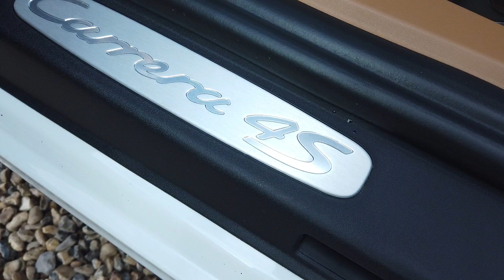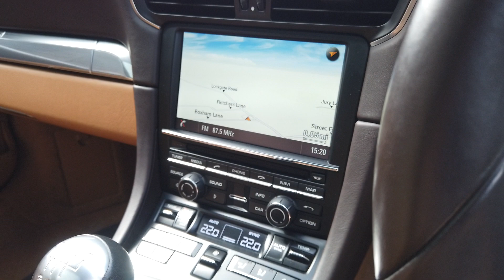Porsche 911 [991 Gen 1] Carrera 4S 7-Speed Manual Registered March 2014 (14) finished in Pure White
Sold!

Porsche 911 [991 Gen 1] Carrera 4S 7-Speed Manual Registered March 2014 (14) finished in Pure White with 20" 'Carrera Classic' Alloy Wheels | Leather Interior Package in Natural Leather with Two-Tone Tan and Espresso Colour Combination | Sport Chrono Package | Porsche Sports Exhaust | BOSE Surround Sound System with 13 Speakers | PASM | Heated and Ventilated Adaptive Sports Seats Plus | 18-Way Electric Seat Adjustment with Driver Memory | Tilt and Slide Glass Sunroof | Exterior Package Painted | Front & Rear Parking Sensors | Leather Three-Spoke Multi-Function Steering Wheel | Dual-Zone Automatic Air Conditioning | Telephone Module for PCM with Bluetooth Handsfree | DAB Radio | Rear Wiper | Alcantara Headlining